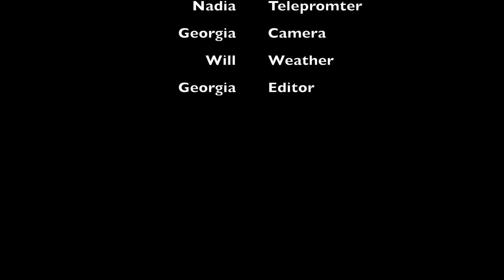1-18-19 South Marshall Minute